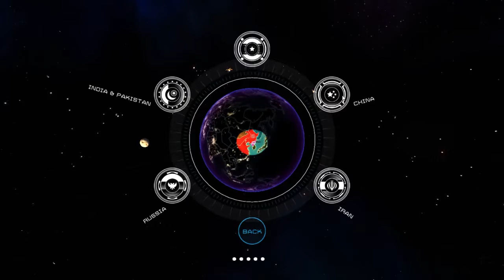THIS IS ALL HAPPENING TOO FAST | First Strike: Final Hour (Part 9)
I don't have enough time to prepare, if I defend I become vulnerable but if I don't I'm basically dead!

Intro Music: Infinity Phase 2 - House, Dreamy - Composer: Emil Axelsson